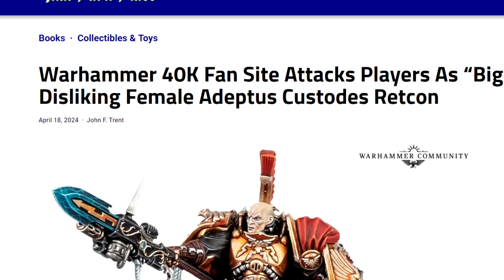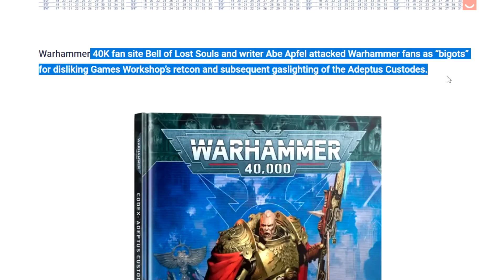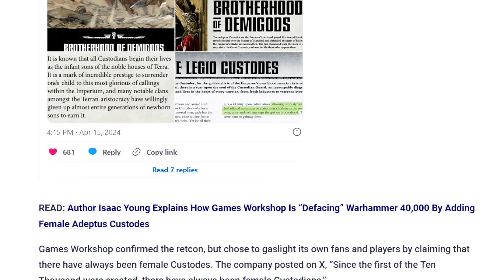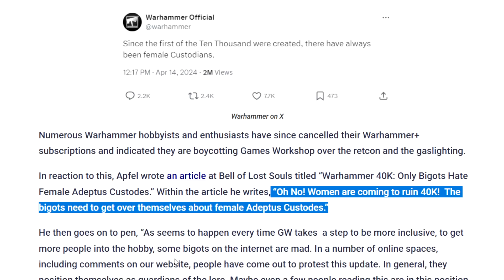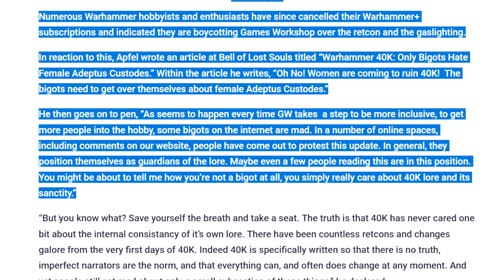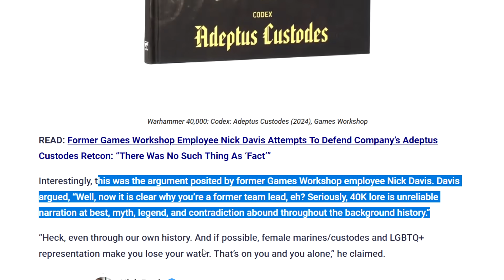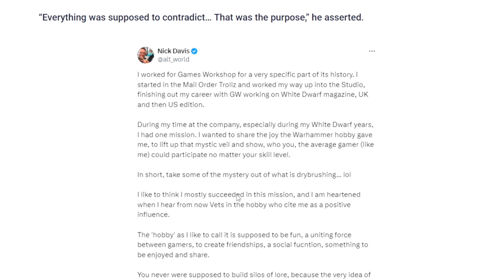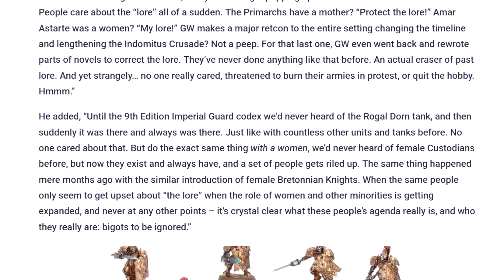Wokehammer 40Gay You're All BIGOTS